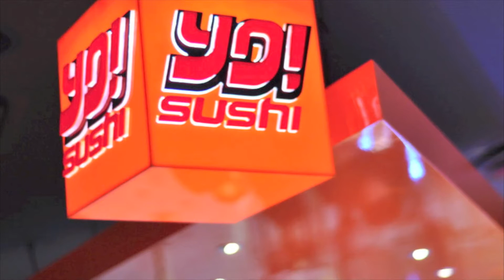Yo Sushi Commercial - Muziko Production Track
Yo Sushi Radio containing the Muziko Production Track, Blackbelt Origami. Tim O'Donovon is the voice over artist.